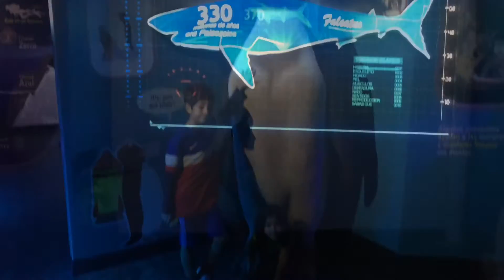Emma & Enrique - Laboratorio Marino con Ade - 23 Dec 2016